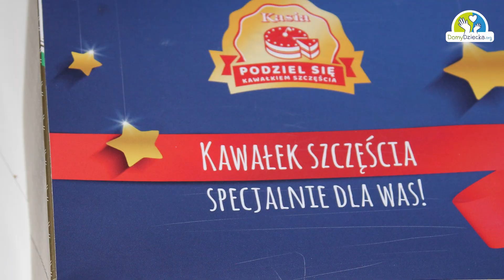„Podziel się kawałkiem szczęścia” dla domów dziecka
Portal DomyDziecka.org, dzięki wsparciu fundatora – marce Kasia, zrealizował akcję „Podziel się kawałkiem szczęścia”.

„Podziel się kawałkiem szczęścia” to 100 000 zł przeznaczonych na pomoc domów dziecka i rodzin zastępczych.

- generalne remonty kuchni w dwóch domach dziecka
 Powiatowy Dom Dziecka „Słoneczne Wzgórze” we Fromborku – 30 podopiecznych
 Placówka Opiekuńczo-Wychowawcza w Krasnymstawie – 30 podopiecznych

- sprzęty AGD i wyposażenie kuchenne dla 33 placówek pieczy zastępczej – 330 podopiecznych

- 2000 bożonarodzeniowych ciast dla podopiecznych 256 domów dziecka i rodzin zastępczych – 3334 podopiecznych

Zespół Portalu DomyDziecka.org wraz z obdarowanymi dziećmi pragnie podziękować fundatorowi Unilever Sp. z o. o. oraz grupie Kierowcy Dzieciom, która dostarczyła ciasta.